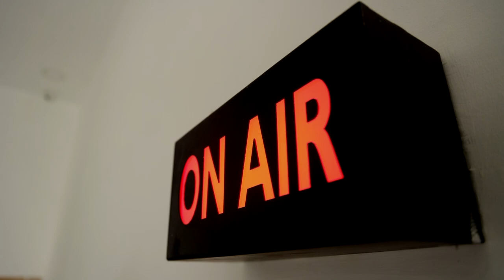கூட்டணி கட்சிகளை சந்திக்க ஓபிஎஸ் திட்டம் | OPS | Erode By Election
கூட்டணி கட்சிகளை சந்திக்க ஓபிஎஸ் திட்டம்